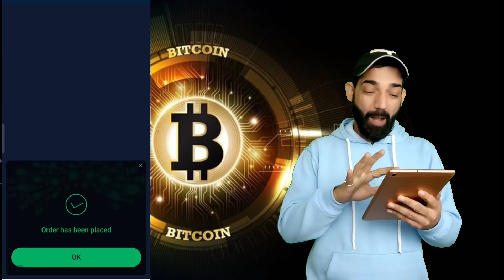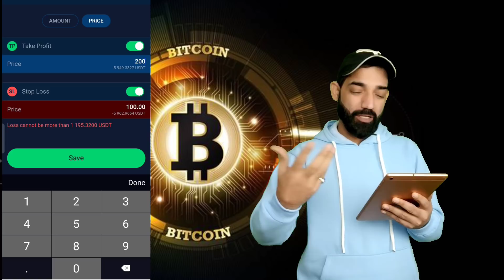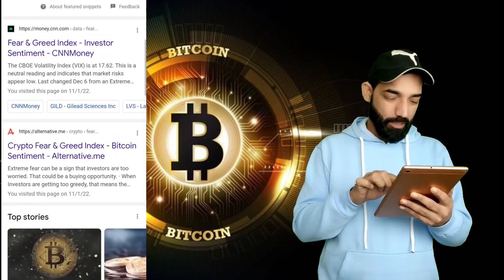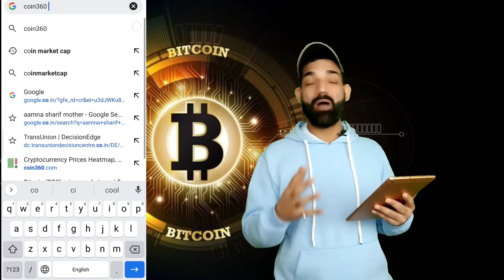Stormgain | Shiba inu Coin price prediction | WRX coin price prediction | Dogecoin price prediction